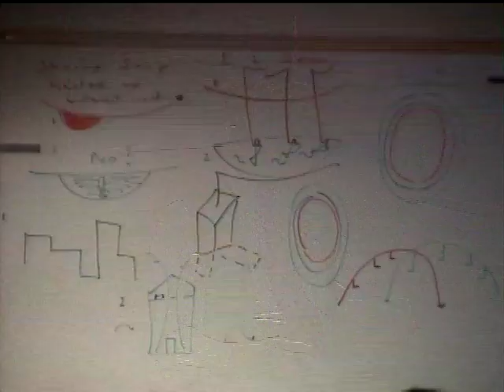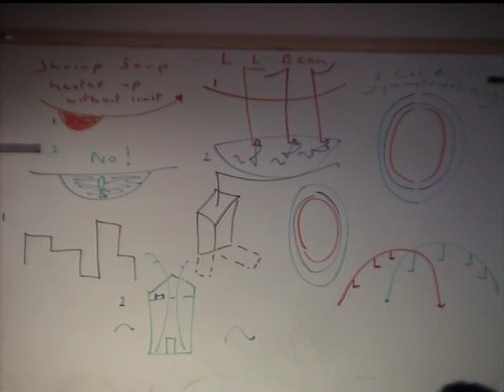Lecture 36, Second Version, February 8, 2013. The Spirit of Place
Jim Gustafson, Professor of Psychiatry at the University of Wisconsin Medical School, giving his Final and Thirty-Sixth Lecture in a series on Maps for Psychiatry , on Friday, February 1 , posted mid-afternoon on YouTube -- type in Jim Gustafson Channel -- or on his web site at http: //psychiatry.wisc.edu/gustafson.  Also, the new book, from which these lectures are drawn into ten-to-fifteen minute form, is available with one click also on his web site electronically.  These YouTube Lectures are for doctors and psychotherapists and patients and everyone interested in maps of the whole situation that will save us, distinguished from maps captured by only a part of the situation that can snare us.  They become a new sub-specialty of psychiatry, different from the main paradigm that has become more like internal medicine, useful as that is, but more like obstetrics as a set of capacities for delivering the patients from their maps of part of a situation that ensnare them.  William James called it a second birth and Michael Balint called it a new beginning.   My week-long Symposium at the Door County Summer Institute will be next August 5-9, 2013 on this very subject for psychotherapists and doctors, and the program is now posted on my web site.

This lecture is concerned with the invaluable capacities of dreams as maps.   Our sieve as Poincaré would call it or net to make the selection of one fish in the night sea out of millions of possibilities will simply look at the night field of the hippocampus for its map of our opportunities and their dangers at 4 AM for the coming day's journey.   It will search for where to open and where to close, the fundamental problem of psychiatry, of biology, of religion and of literature.

We will take four of my dreams and assay what their maps can do for us:  Bouillabaisse Overcooked, A Gift, A Symmetrical Cold Engine and I Will Lift Mine Eyes Onto the Hills, From Whence Cometh My Help (Psalms 121:1).   This will take us the full passage of these thirty-six lectures to culminate in these last two dreams to deliver us.   A Symmetrical Cold Engine will show us the remarkable vitality and energy and freshness of composition in symmetry that saves itself from the asymmetry of will either from the outside or from the inside.   I Will Lift Mine Eyes then saves us from three of the most common faiths that will prove false, for a fourth that will prove profoundly reliable in the refuge of our core habitat.

Finally, a fifth dream of the greatest importance of them all, concerning where I am going after the conclusion of these thirty-six lectures:   I am running for office in East Africa (the site of the great breakout of humanity ninety thousand years ago from a mere thousand left from a terrible drought).   I have a waterwheel of followers moving ever so slowly counter-clockwise, against a candidate of a wheel of fire and his followers rushing clockwise at a fiery speed.